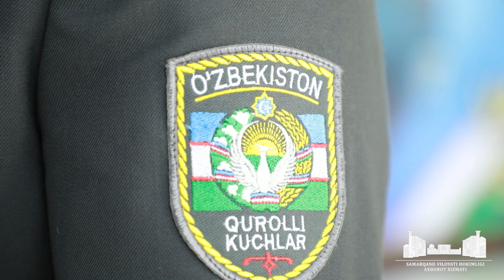14-YANVAR – VATAN HIMOYACHILARI KUNI! --- 14 ЯНВАРЯ - ДЕНЬ ЗАЩИТНИКОВ РОДИНЫ!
14-YANVAR – VATAN HIMOYACHILARI KUNI!
14 ЯНВАРЯ - ДЕНЬ ЗАЩИТНИКОВ РОДИНЫ!